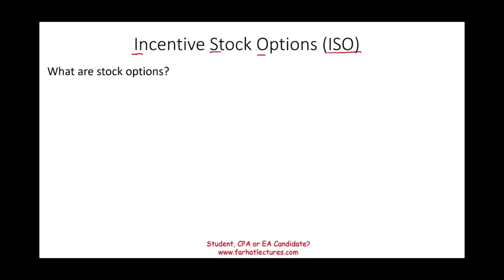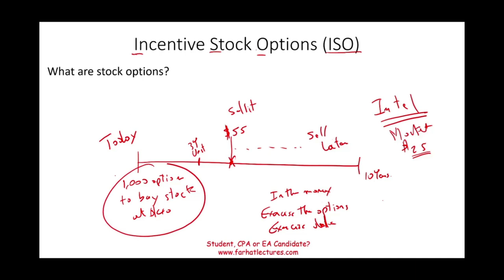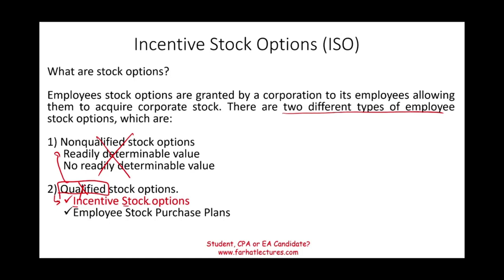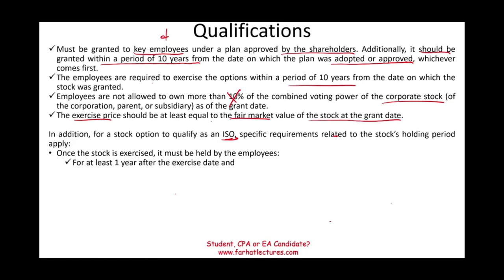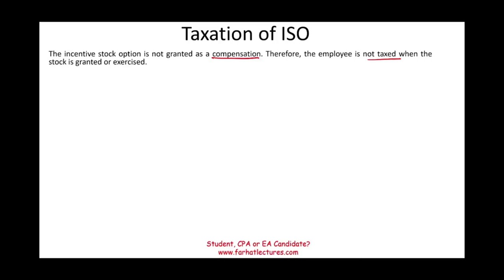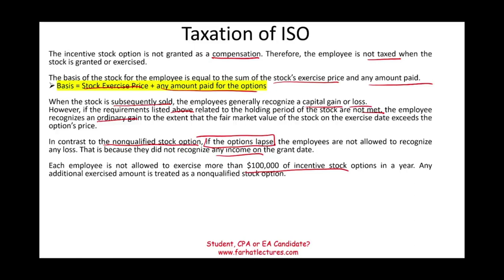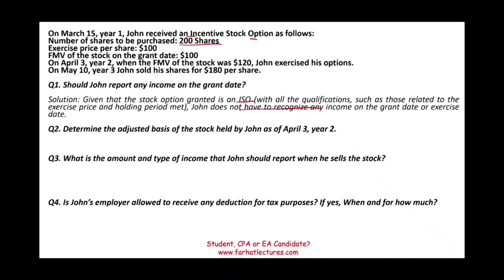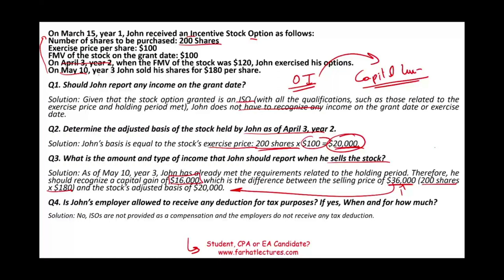Incentive Stock Options Explained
In this session, I discuss tax consequence of incentive tax options.